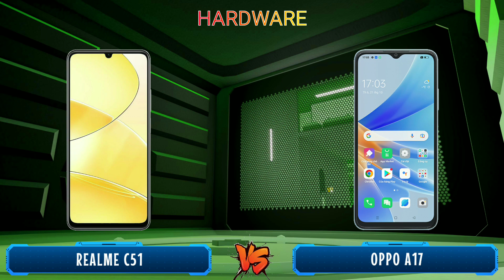Realme C51 vs Oppo A17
Realme C51 vs Oppo A17, Which one that will choose? In this video I will review and compare the specifications and prices between oppo a17 and realme c51, which features are superior and which are cheaper, so you can find out which one is suits for your needs and your wishes. so which one do you think is the best realme c51 or oppo a17